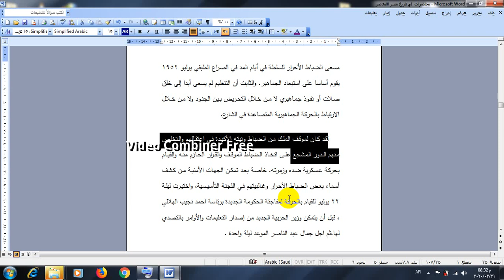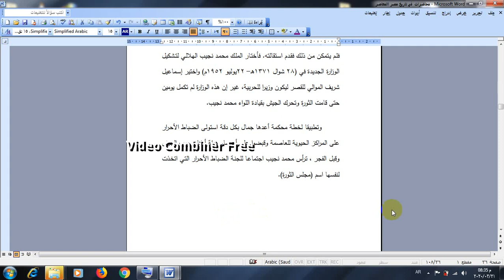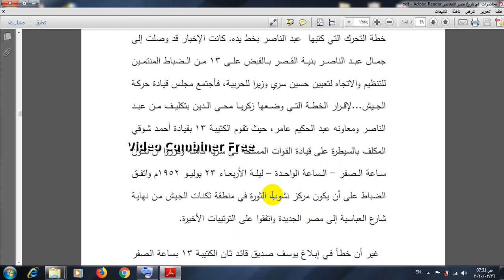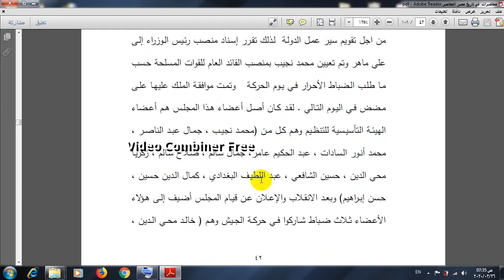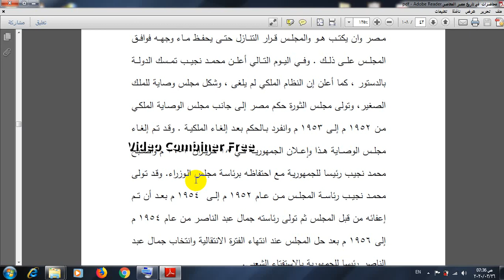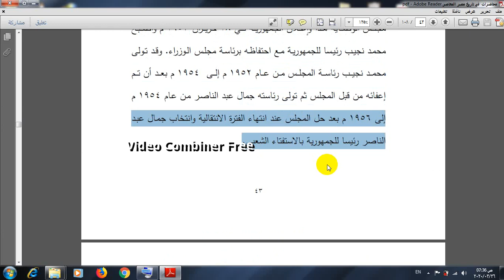المحاضرة السادسة والسابعة تاريخ مصر المعاصر ارشاد سياحى